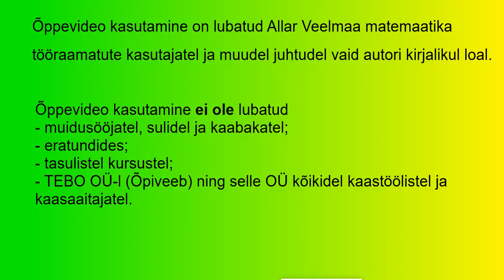2014 kitsas 2 3